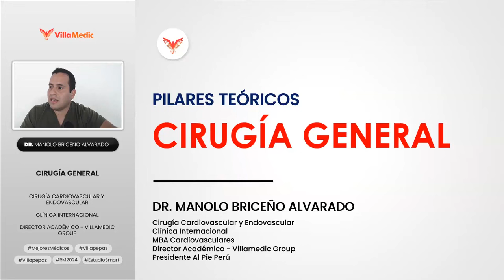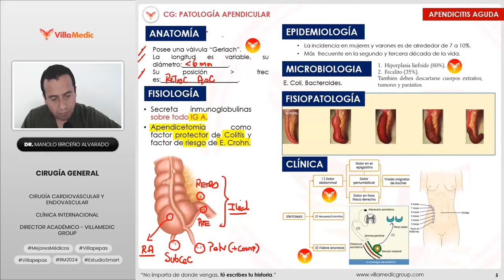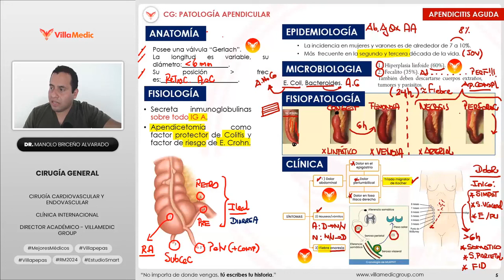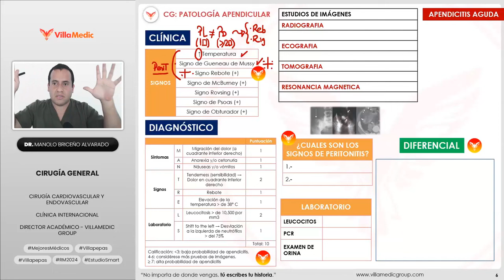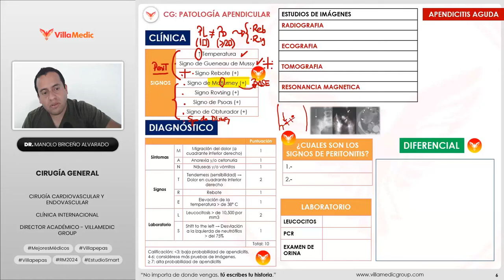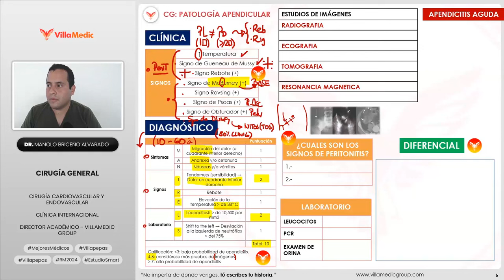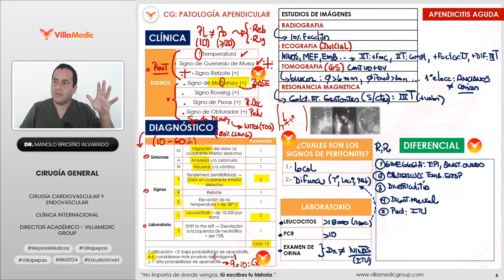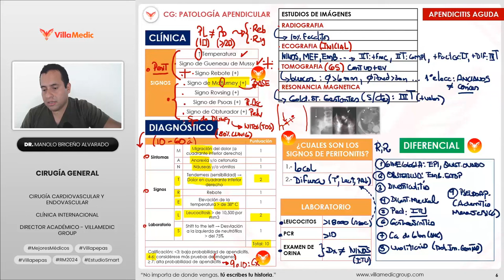RM 2024 - CIRUGIA GENERAL 1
VILLAMEDIC
APENDICITIS AGUDA 1
RM 2024